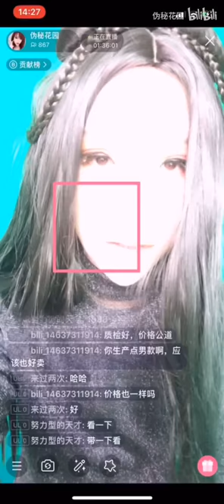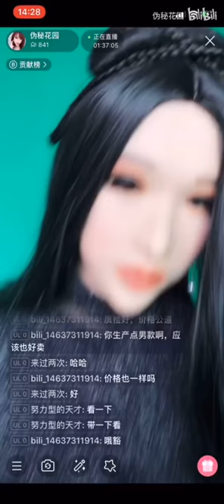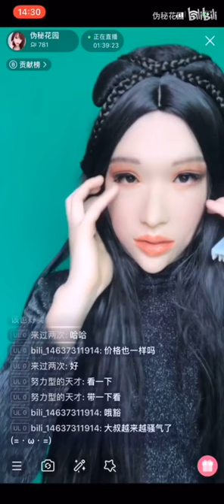live Female Masking Transformation ||| female mask silicone · FemMask Girlly part2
Hi everyone !!🙋🏻‍♀🙋🏻‍♀

my respect🙇‍♀🙇‍♀

femmaskgirlly

I hope you are entertained and enjoy with all the videos on this channel.  .😘😘